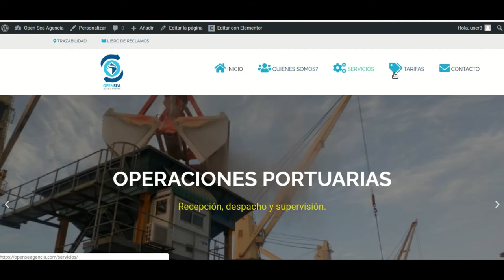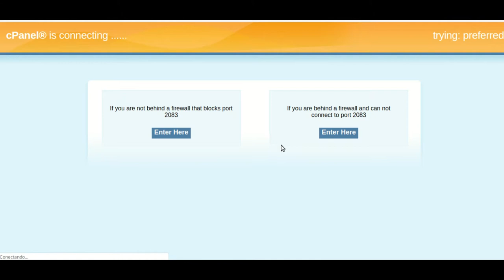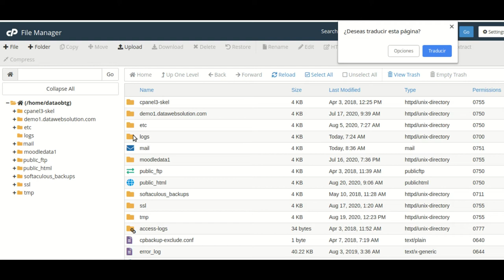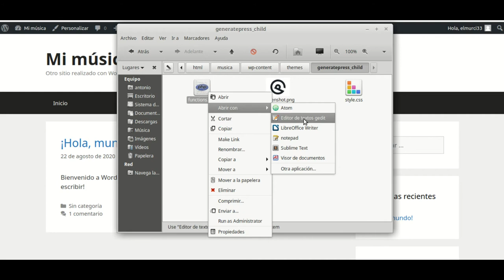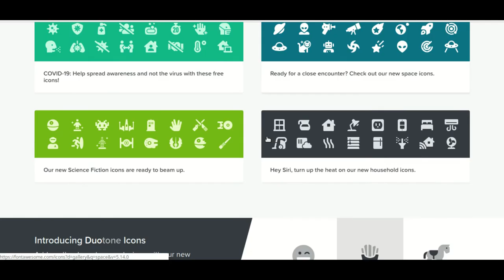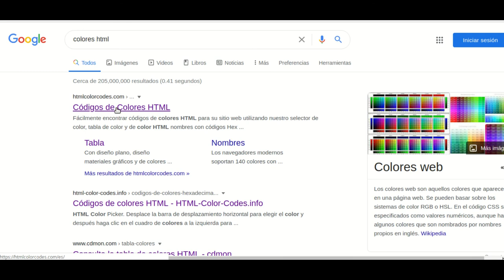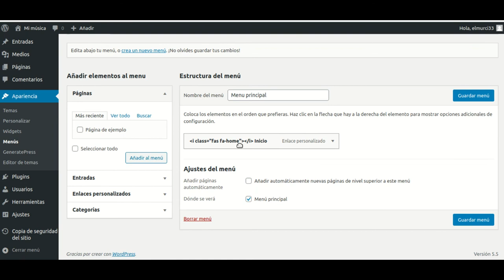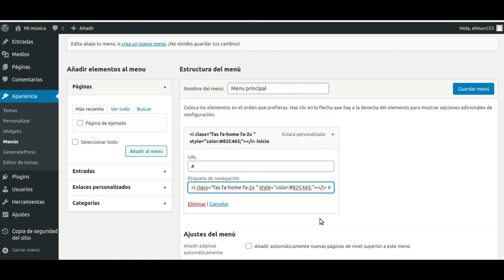Cómo poner íconos de fontawesome en elementos de menú? WordPress